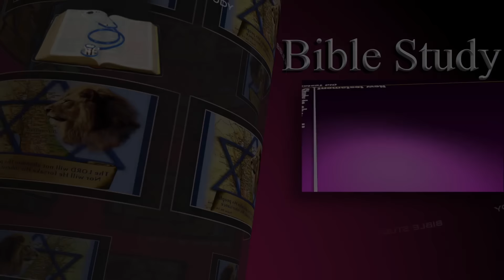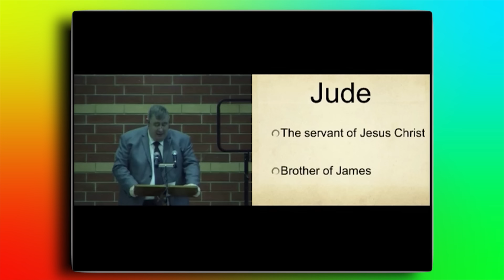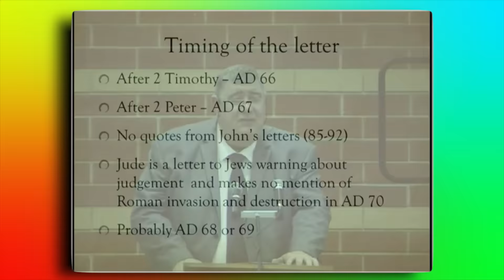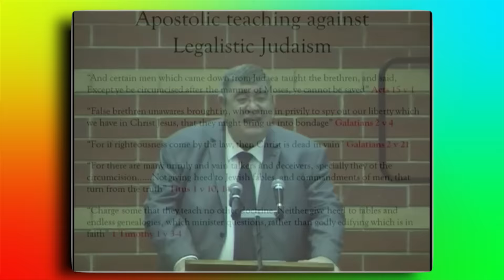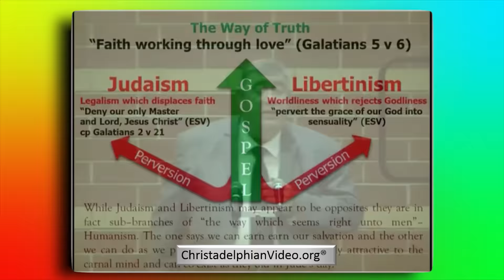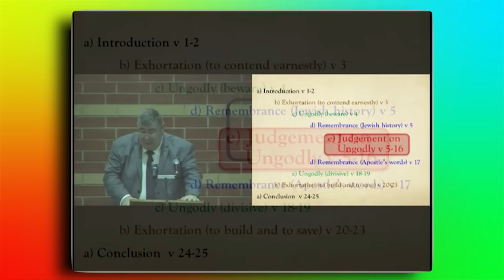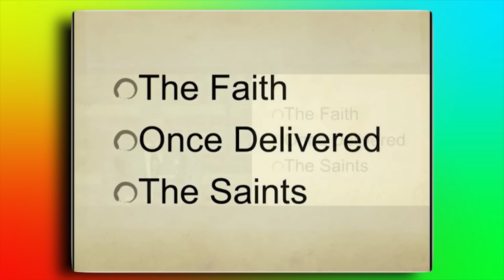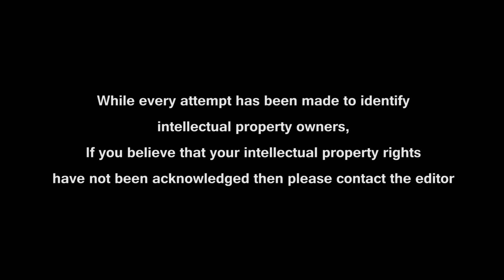The Ecclesia in Dark Times - A 3 part series on the book of Jude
Christadelphianvideo Bibletruthandprophecy christadelphianstalk Christadelphians Christadelphian In the time just prior to AD70, Jude the half-brother of the Lord is anxious about the problems facing the infant ecclesia. Many of his points parallel those made by Peter in his second epistle.